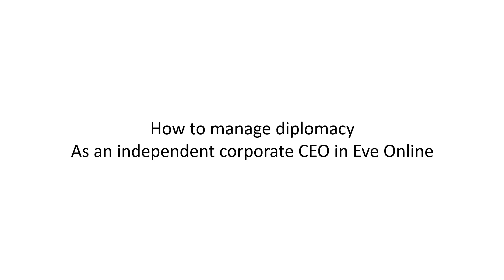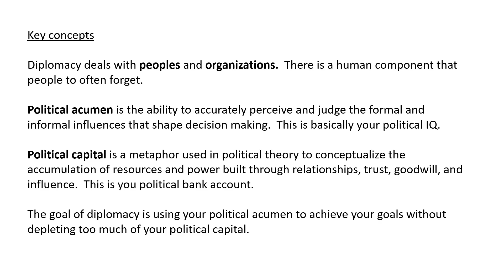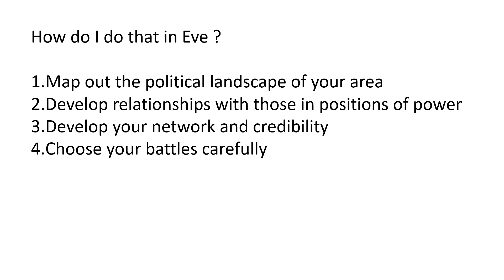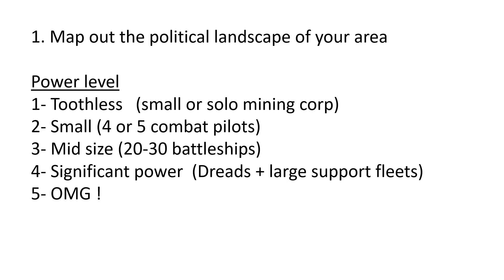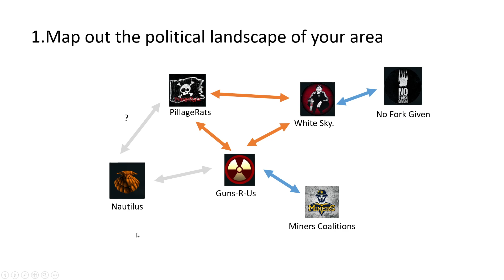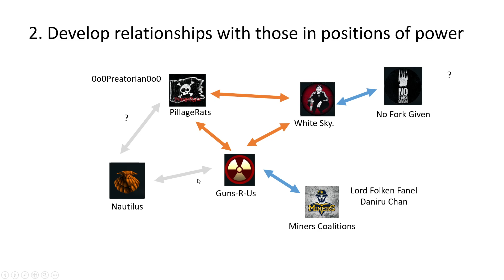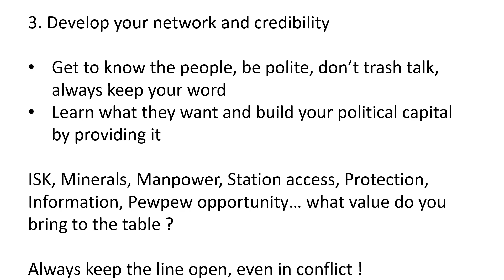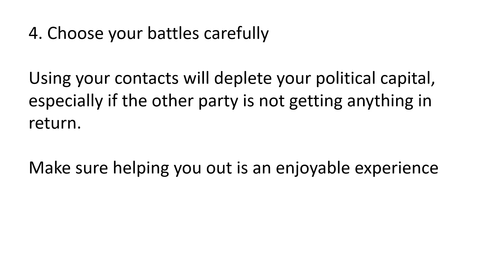Eve online : Diplomacy 101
How to handle diplomacy as a small corp CEO